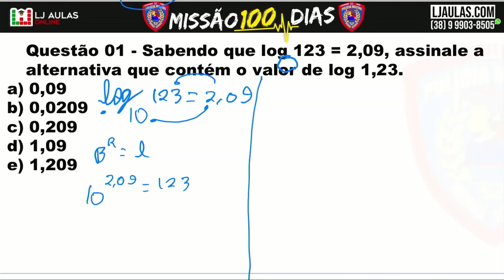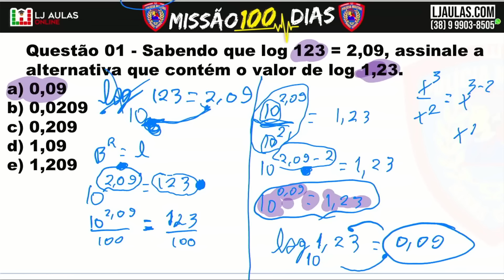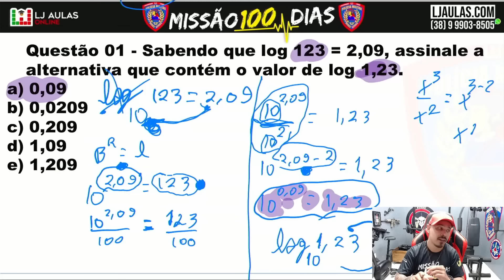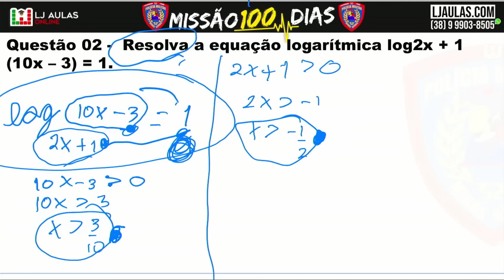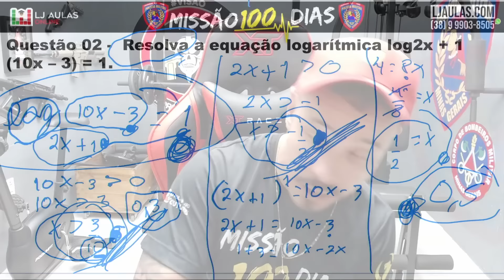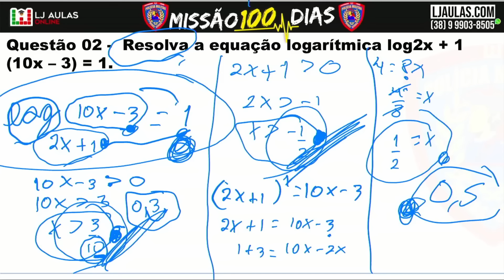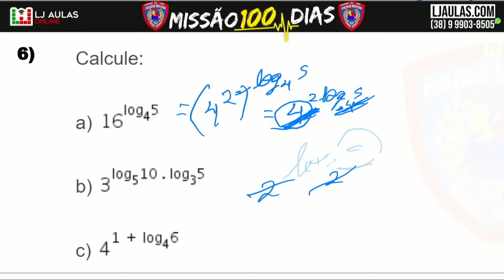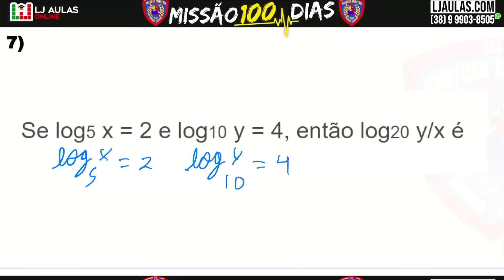Concurso PMMG 2023 Soldado Matemática | Logaritmo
Super aulão de Matemática para o Concurso PMMG CFSD de 2023. Na aula de hoje, aprenda tudo que você precisa saber para acertar TODAS as questões de logaritmo com o professor Hugo Leonardo (Barão).

⚠️🚨 Turma Presencial em Montes Claros | PMMG 2023: SEGUNDA A SEXTA - 19H AS 22H: (TEORIA)

Tem alguma dúvida? Fale conosco